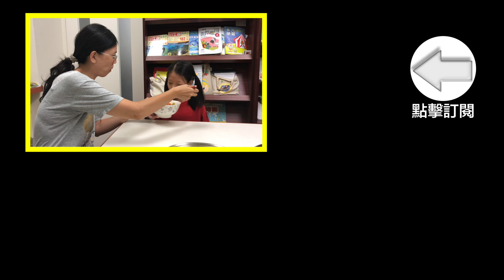10 絲瓜牛蒡(茯苓梔子)麵線 ｜ 夏天・大暑 ｜【特別企劃．第一季】 養生食療、養生食譜 08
10 絲瓜牛蒡(茯苓梔子)麵線 ｜ 夏天・大暑 ｜【特別企劃．第一季】 養生食療、養生食譜 08

素食也能吃養生，清甜好滋味。

00:29 夏天盛產的三大瓜類
01:22 食材簡介
02:03 開始製作
07:18 完成與品嚐美食（feat. Irene & Chloé)

10.絲瓜牛蒡(茯苓梔子)麵線(兩人份)
清熱退暑、利水滲濕、健脾寧心

絲瓜(去皮切片)  一條
老薑(切絲)  些許
牛蒡(切片)  1/4條
紅蘿蔔(切片) 少許
手工麵線  兩把
茯苓  兩錢
梔子  半錢
枸杞  少許

絲瓜
【性味歸經】甘，涼。入肝、胃經。
【功效】清熱化痰，涼血解毒。

牛蒡
【性味歸經】辛，苦，寒。歸肺、心經。
【功效】清熱解毒，疏風利咽。

茯苓
【性味歸經】甘、淡，平。歸心、脾、腎經。
【功效】利水滲濕，健脾安神。

梔子
【性味歸經】苦，寒。歸心、肝、肺、胃、三焦經。
【功效】瀉火除煩，清熱利濕，涼血解毒，消腫止痛。

枸杞子
【性味歸經】甘，平。歸肝、腎經。
【功效】補肝腎，明目。

【養生食療】影片將在每個月節氣前的週五晚上八點定期更新。（其他影片，不定期 額外更新）
【法蘭爸の健康相談室】Podcast影片上映會在養生食療的隔周周五晚上八點更新

如果你覺得我的影片能幫助到您，請您多多分享出去，能幫助到更多的人。

想支持我們繼續製作影片嗎？ 請到Patreon頁面多多贊助我們！